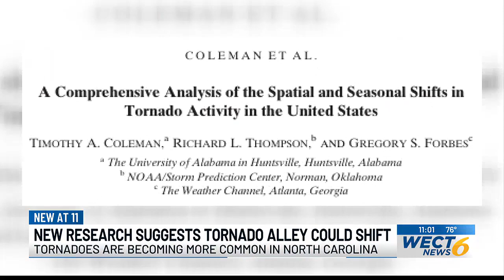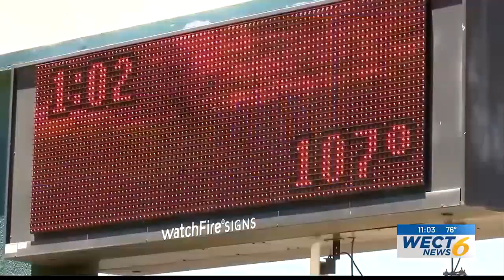‘Tornado Alley’ has shifted from the Great Plains to the Southeast, new research says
A new study suggests Tornado Alley has shifted to the Midwest and Southeast, getting closer to North Carolina.